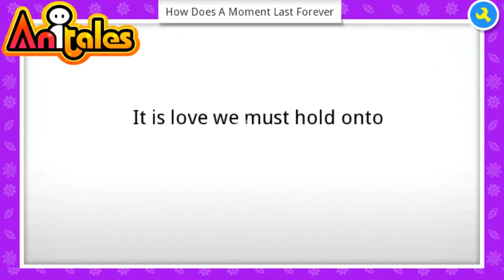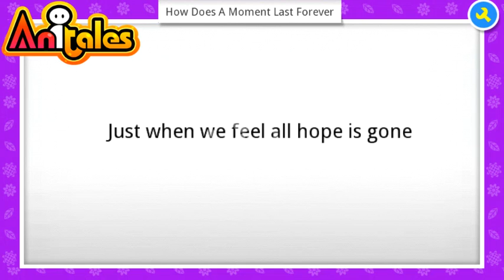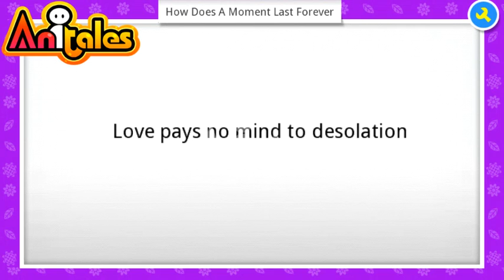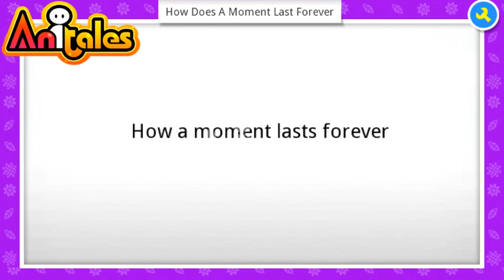Anitales: "How Does A Moment Last Forever" - trevlyn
''How Does A Moment Last Forever', textbox said'. 'How Does A Moment Last Forever' created by trevlyn using the Anitales app.